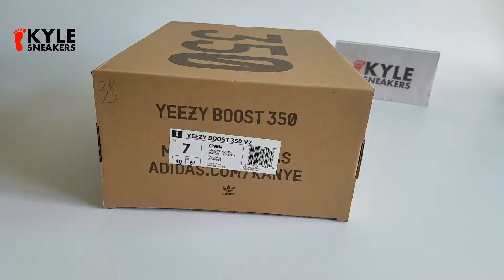Cheap Yeezy 350 Boost V2 Zebra Unboxing Review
Unboxing Review of Cheap Yeezy 350 Boost V2 Zebra

Instrgram: Kyle.sneakers